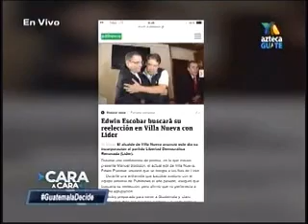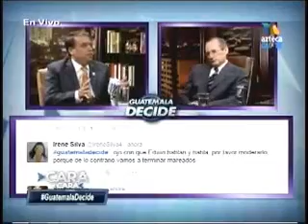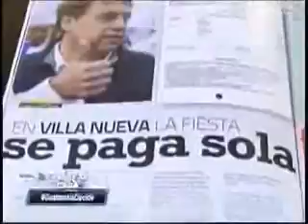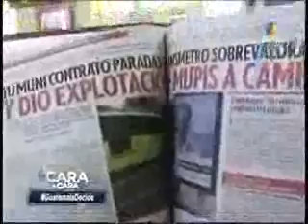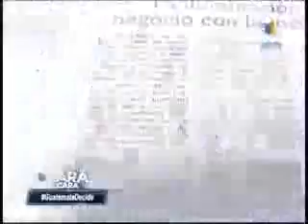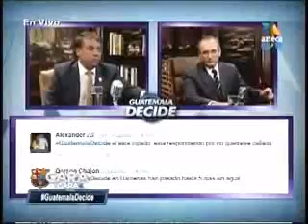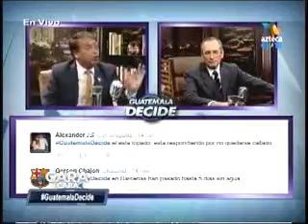Entrevista Edwin Escobar alcaldia Líder TVA 1708145